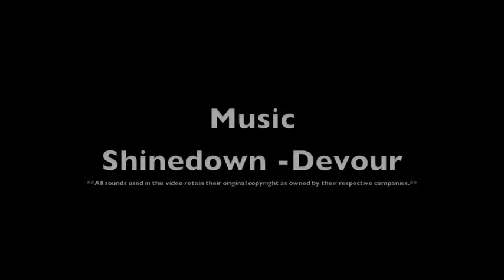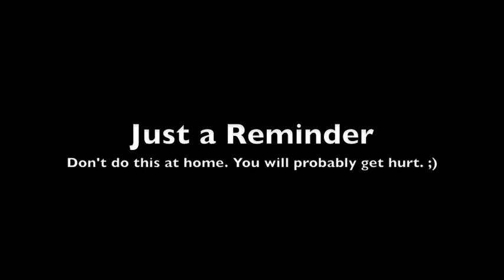Potato Gun vs CD Player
Just having some fun with vader our potato gun.